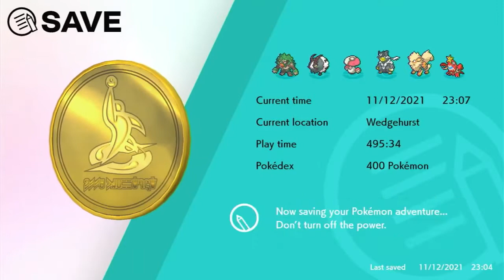Ruby Isles Ace Gym Challenge - Skorch Badge Double Header - Don't F*ckle with the Shuckle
We face Raikoustic of the Skorching Wildlands Gym! My opponent is only allowed to Max Centiskorch their ace! Watch as we take on their team of Fire and Bug types for the Skorch Badge!

Special Double Header! Not just one match but 2! as we failed to win the first time around, this video includes both challenge attempts! (I understood my tech better the second time around)

Welcome to the new gym challenge, here in the Ruby Isles discord! We have an exciting new adventure for all you trainers out there! This challenge will have trainers build teams to battle gym leaders that have a special twist! These gyms are headed by an “Ace” Pokemon that sets the theme for their whole team. The “Ace” our leaders will pick will usually have two types. When they go to battle, they are the only ones who can Dynamax, and the rest of the team will have to have at least one of the types of the Ace. This first season will be 8 months long. Start date: October 31st 2021, End Date: July 2nd 2022.